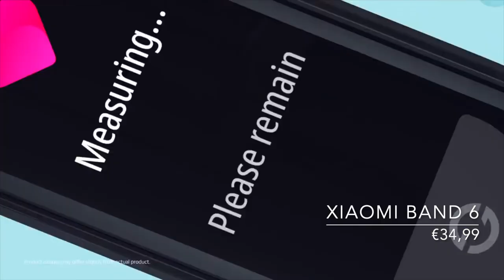Classifica dei migliori Orologi fitness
Classifica dei migliori Orologi Fitness che si possono acquistare su Amazon nel 2022.